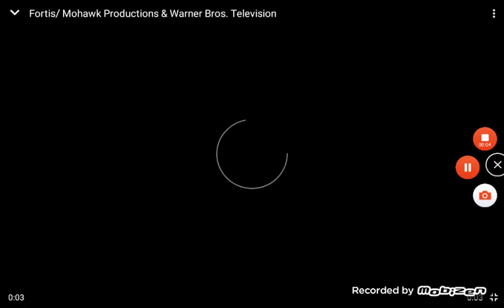It's Laugh Productions Mohawk productions Warner Bros Logo